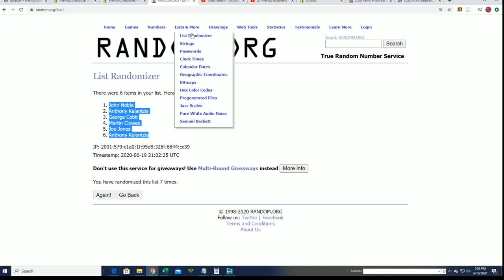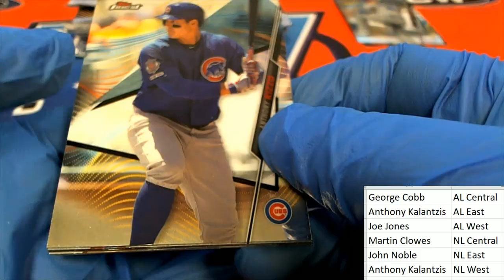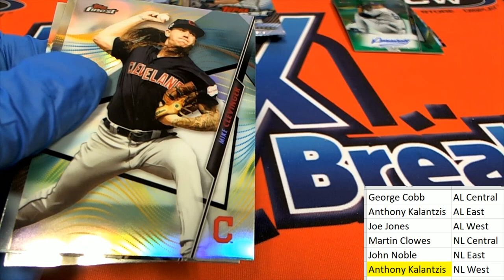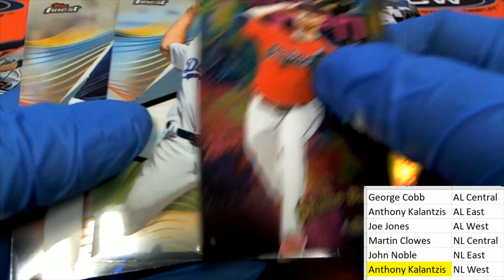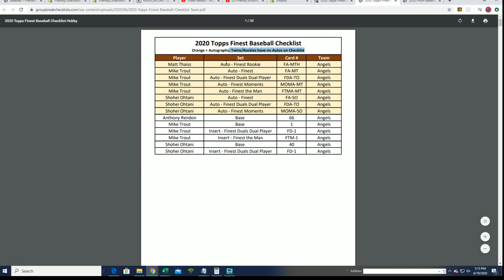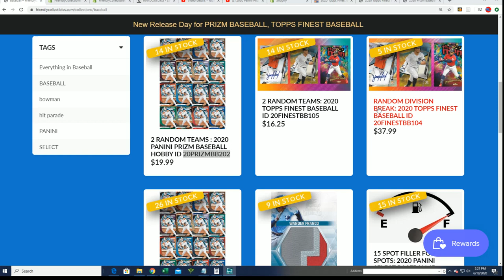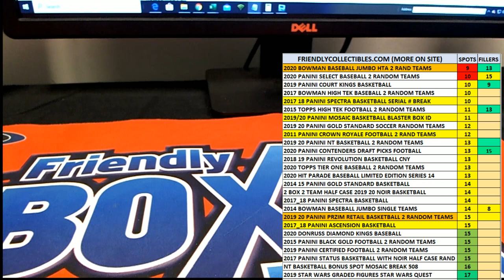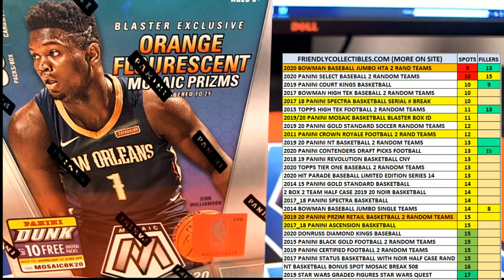2020 Topps Finest Baseball ID 20FINESTBB103